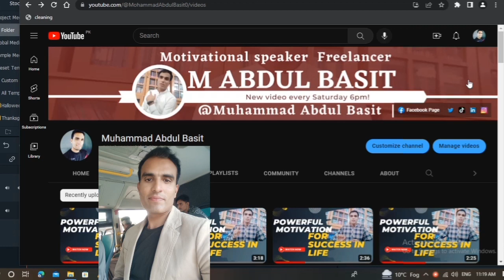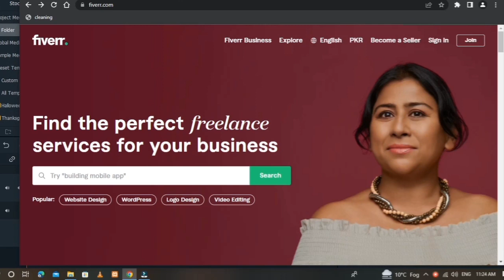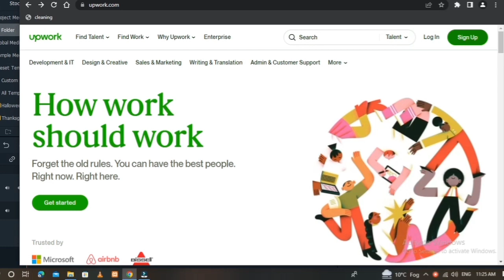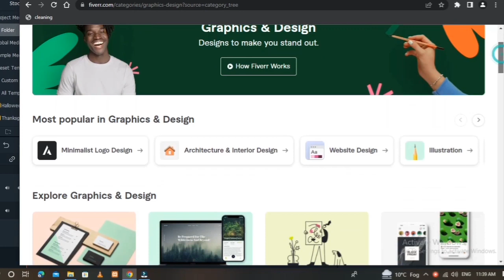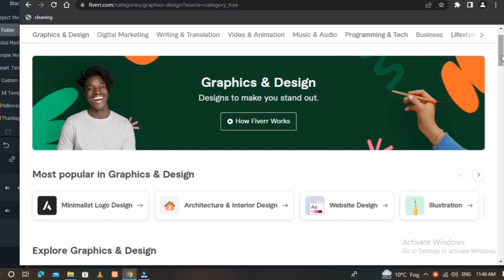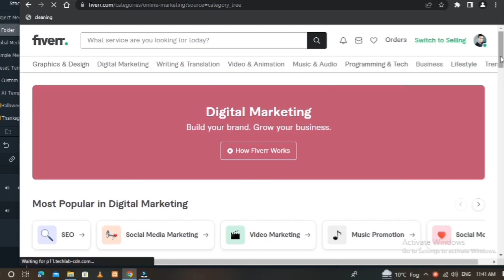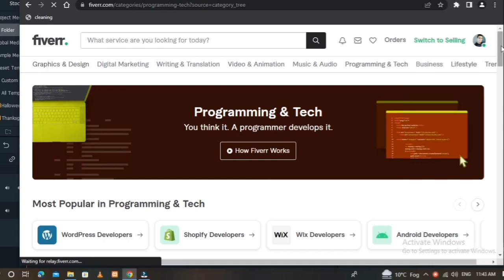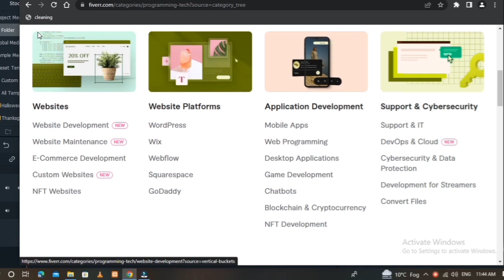Earn $10 Per Day From Fiverr | Just Learn Simple Skills | Fiverr Skills List 2023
Fiverr Skills List 2023

Freelancing Complete Cource [60 Mints] Learn Freelancing With Muhammad Abdul Basit

INTRODUCTION
My name is Muhammad Abdul Basit. I am a certified digital marketer with expertise in social media marketing.